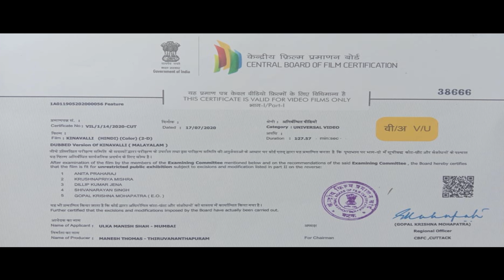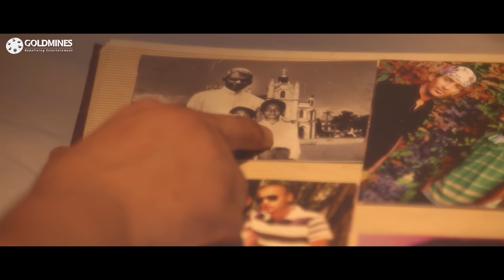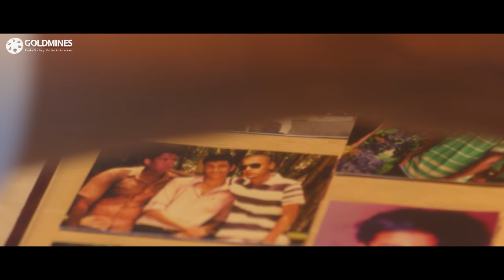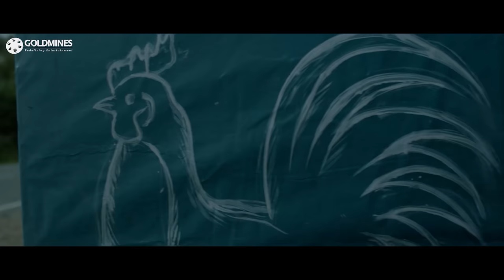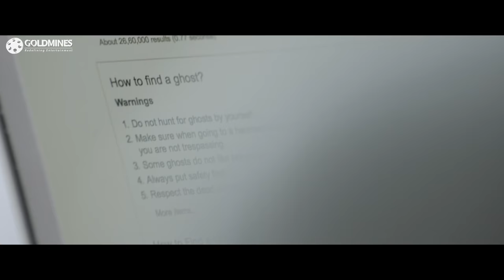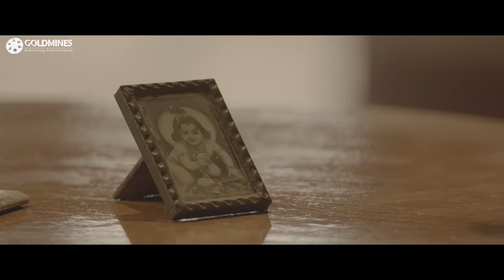Kinavalli (4K ULTRA HD) 2020 New Hindi Dubbed Movie | Ajmal Zayn, Surabhi Santosh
Ann decides to surprise her husband, Vivek, for their anniversary by inviting his four close friends to stay with them. However, the friends soon realize that something is very wrong in the house.